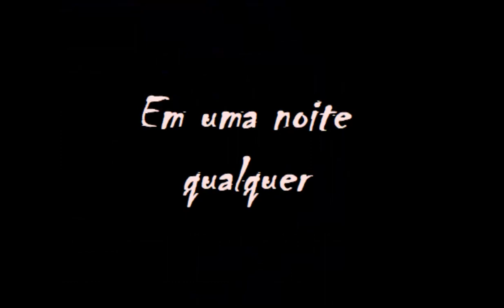Contos de Setealém - Trailer 2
O jogo de RPG de Terror 2D - Contos de Setealém - Foi desenvolvido como projeto de TCC da Fatec São Caetano do Sul.

O jogo é inspirado na lenda urbana brasileira da dimensão de Setealém, esta que se parece com uma versão bizarra e distorcida da nossa realidade.

A história conta a jornada de Theodoro, um estudante graduando que infortunadamente vai parar em uma casa dentro de Setealém. Agora, ele precisa encontrar um jeito de se livrar das garras de uma terrível entidade e escapar.

Desenvolvedores:

Alexandre de Cunto Paulichi;
Laura Natalini Ribeiro;
Milene Cristina Teixeira;
Taynara da Silva Pedro;

O jogo se encontra disponível no itch.io